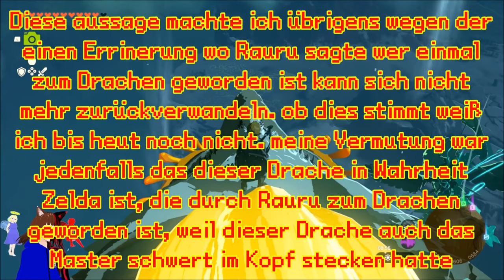Das MASTER-SCHWERT 😍🗡 | THE LEGEND OF ZELDA TEARS OF THE KINGDOM ⚔ | GERVTUBER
The Legend of zelda tears of the Kingdom deutsch:

Heute finden wir endlich das Master Schwert.